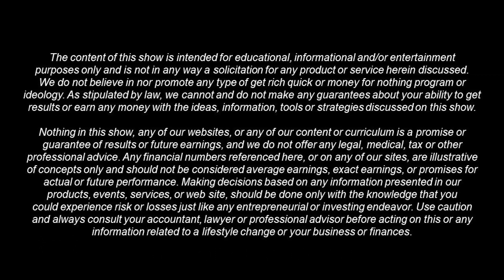Real Estate to City Mayor Part 1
Real Men of Real Estate host Thomas F Chappell Jr and his guest Mayor Todd Rigby on KCAA Radio 106.5 FM * 1050 AM has a coverage area of five million people #1 in News/Talk #1 in News/Talk Subscribe on Building Solid Foundations channel via Roku TV, Amazon Fire TV, and Android app to watch this show on demand.

Todd Rigby has lived in Eastvale for approx. 15 years and is a California native. Professionally, he works in residential / small commercial real estate as a broker/owner, dealing with sales and property management. Todd also serves professionally on the local Real Estate Association Board.
Todd and his wife are the parents of 3 children (daughter 15, sons 11 and 6).
Todd received his Associate's Degree from Santa Ana College in Liberal Arts, and received his Bachelor's Degree from Brigham Young University in Facilities Management with a Business Minor. He then went on to receive a Master’s Degree from Azusa Pacific University in Human Resource Organizational Development.

As strong believer in giving back to his community that has provided so much to he and his family, Todd is an active member of his church and community. Todd Has been on the Eastvale City Council for approximately 6 years, and currently serving his second term as the Mayor of Eastvale.
Thomas F Chappell Jr. has been working in the real estate investment business for more than 10 years, mastering his skills and helping himself and his team achieve their real estate goals. Throughout his journey he has done several deals within the Inland Empire. Thomas F Chappell Jr. has many years of experience in flipping and in investing in Southern California. His goal is to share his knowledge and experience, along with his trials and errors, to help others achieving their RE goals.

The Black Inland Empire Real Estate Investment Club, founded by
Thomas, is a place where all people have the same opportunities to learn how to invest in real estate and to build wealth.

Thomas, as a Black Investor, wanted to create this space to be inclusive of all those looking to make their mark in real estate. Thomas has shown that with hard work and determination, anyone can achieve
their goals.

Thomas F. Chappell Jr.
with Visionary Partners LLC,
Black Inland Empire Real Estate Investment Club,
ETT & T Janitorial Services,
and with Rehab Loan Group
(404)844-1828